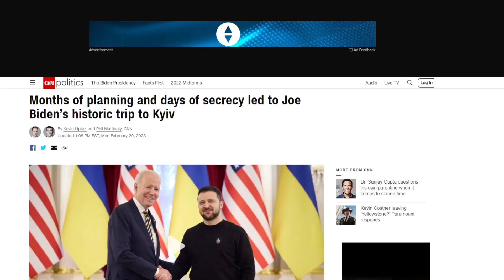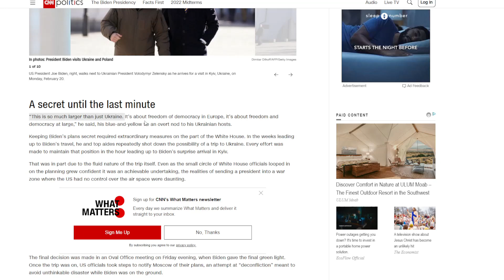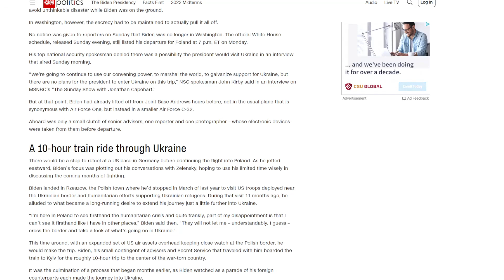Joe Biden's Secret Trip to Ukraine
kinda based, ngl